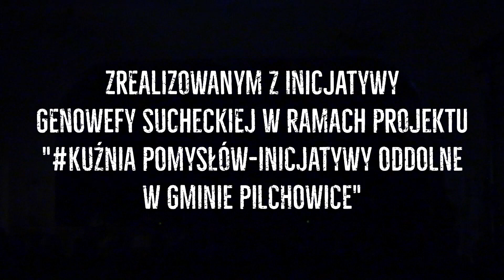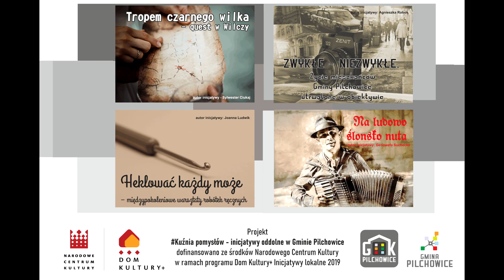premiera Wesela Śląskiego - Dom Kultury w Żernicy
Premiera spektaklu "Wesele Śląskie" była absolutnie fenomenalna. Jedno jest pewne, że nie był to pierwszy i ostatni występ utalentowanych aktorów.

Na scenie mogliśmy podziwiać członkinie Koła Gospodyń Wiejskich w Żernicy, Chór parafialny św. Michała Archanioła, księdza wikarego Zbigniewa Rycerza, młodzież szkolną, sołtysów Żernicy i Nieborowic oraz radną powiatową Teresę Szymońską. Całość wyreżyserowała Anna Jakiesz-Błasiak. Inicjatorką tego pomysłu jest Genowefa Suchecka. Zdjęcia i montaż filmu: Krzysztof Krzemiński.

Spektakl 🎭 przygotowano w ramach projektu "# Kuźnia pomysłów - inicjatywy oddolne w Gminie Pilchowice" dofinansowanym ze środków Narodowego Centrum Kultury w ramach programu Dom Kultury+ Inicjatywy lokalne 2019.